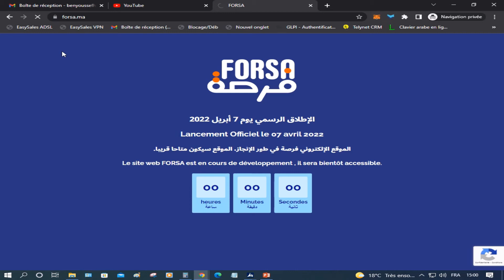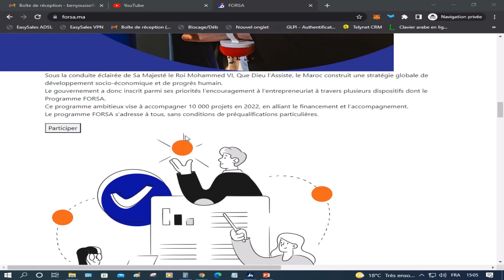عاجل : لاحظات انطلاق موفع فرصة المغرب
لاحظات انطلاق موفع فرصة المغرب لتمويل المشاريع المدرة للدخل